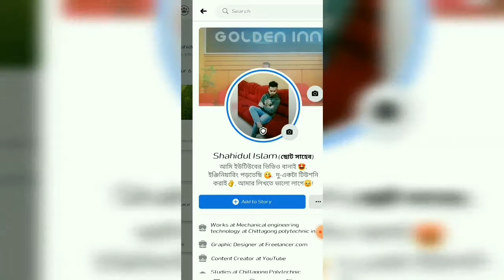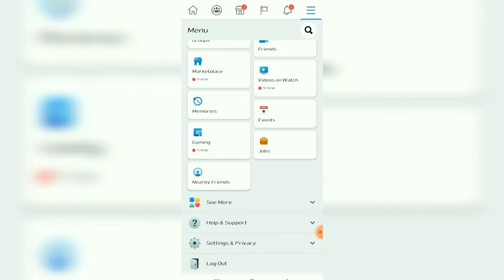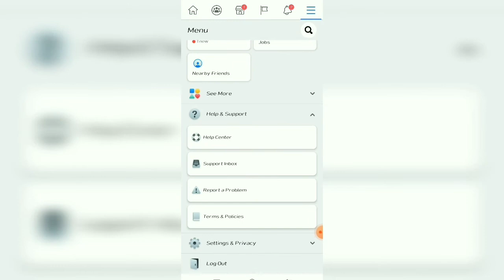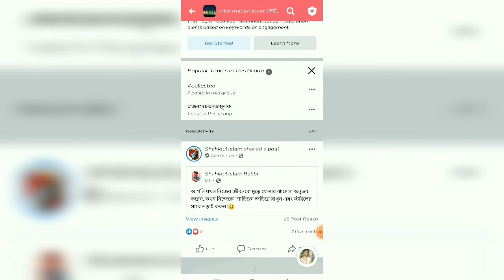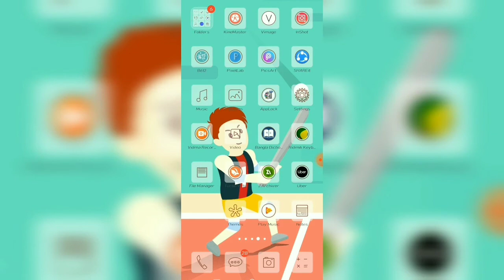আপনার প্রোফাইলে কে কে রিপোর্ট দিয়েছে? How to secure your facebook account 2021 || Facebook Tutorials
আপনার প্রোফাইলে কে কে রিপোর্ট দিয়েছে? How to secure your facebook id || Facebook Tutorials

গ্রাফিক্স ডিজাইন শিখতে আমাদের সাথেই থাকুন।।  ধন্যবাদ 😊

Earn Money online and Promote Your social media accounts || work up job || Exclusive 2020

আপনি এই কাজটি মোবাইল দিয়েও করতে পারবেন। শুধুমাত্র ইন্টারনেট কানেকশন এবং সময় থাকলেই চলবে।। 👌👌

Hi! I'm Rabbi.
I invite and greet you. This channel is our technology related channel We upload regular tech videos in this channel in Bangla Our goal is to make it easier for everyone to know and use technology. I wanted each and every Individual whoever is interested in technology to be able to understand it in the easiest possible way. makeing video as my Hobby, I post a new video daily, on topics that create the most confusion.
 ⏹Find videos related to that particular topic here:
Video edting.
➡YouTube tricks and tips.
➡App review.
➡Tech news.
➡Tech Products review
- Contant creator :- Shahidul Islam (Rabbi)

@sohag360 @tech bongo